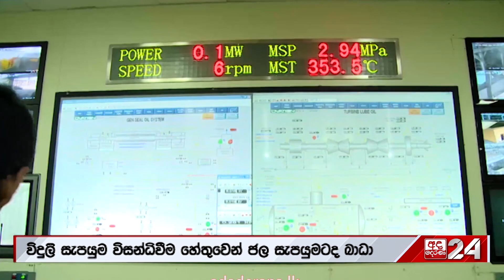රටේම විදුලිය බිඳ වැටීමට හේතුව... කඩිමුඩියේ පරීක්ෂණත් ඇරඹෙයි